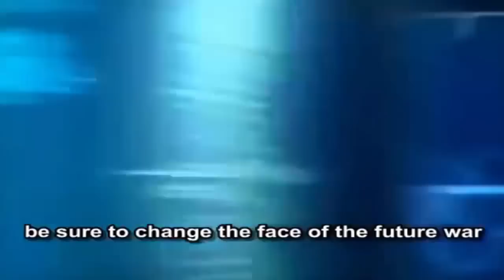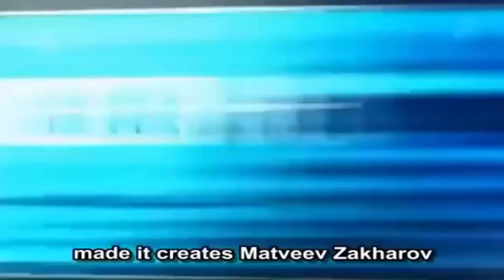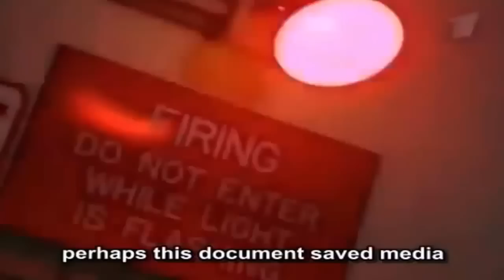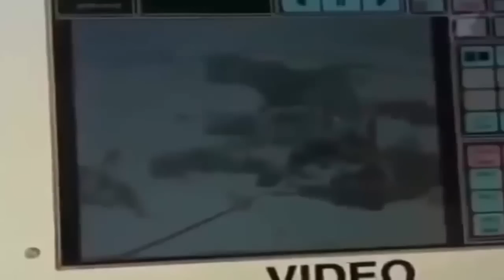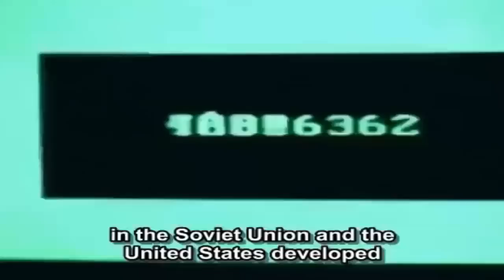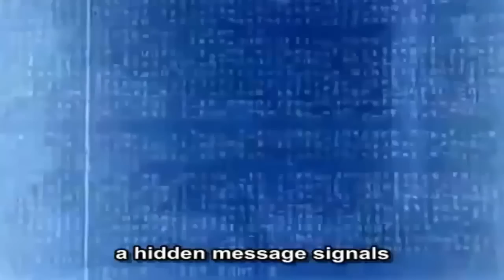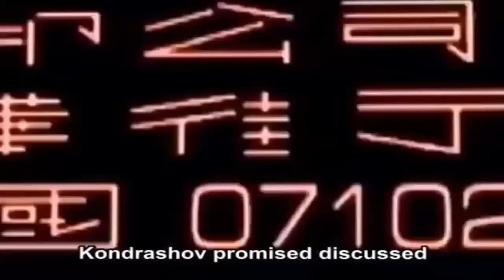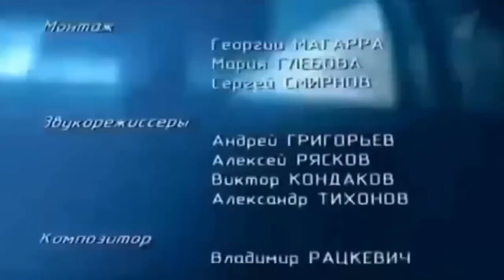Russian Future Weapons Technology HD Discovery Documentary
Российское оружие будущего

THE NEXT-GENERATION WEAPONS THAT RUSSIA WILL USE AGAINST THE UNITED STATES IN WORLD WAR III

The Amur class submarine, designated as the project 950 ?, (named for the Amur River), is one of the latest Russian submarine class which are advertised as the export version of the Lada class, a highly improved version of the Kilo-class submarine with much better quieting, new combat systems, and an option for air-independent propulsion.
The new vessel is the 4th generation submarine with the capability of striking salvo missile blows at different targets. The sonar signature level of the submarines of this class is several times lower in comparison with Kilo class submarines. These submarines are equipped with radio-electronic weapons of the newer generation created on the basis of the latest achievements in the field of radio-electronics. These submarines can be outfitted with AIP fuel cells, considerably improving submerged endurance and range. AIP capability can be added as hull extension plug either during new build construction or as a refit existing ships.

General characteristics

Type: Submarine
Displacement: 950 long tons (970 t) surfaced

Length: 58.8 m (192 ft 11 in)

Beam: 5.65 m (18 ft 6 in)

Height: 6.4 m (21 ft 0 in)
Speed: 20 knots (23 mph; 37 km/h)

Range: 350 nmi (650 km) AIP
3,000 nmi (5,600 km) Snorkel

Endurance: 45 days
Test depth: 250 m (820 ft)
Complement: 18

 Has Russia Just Changed The Future Of Warfare Completely, And Rendered US High-Tech Weapons Systems Inoperable?